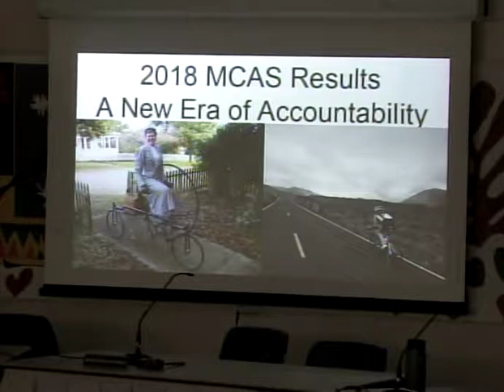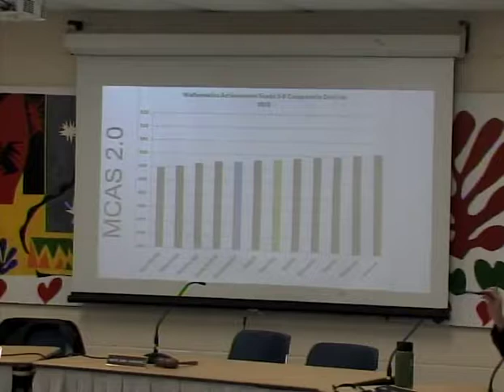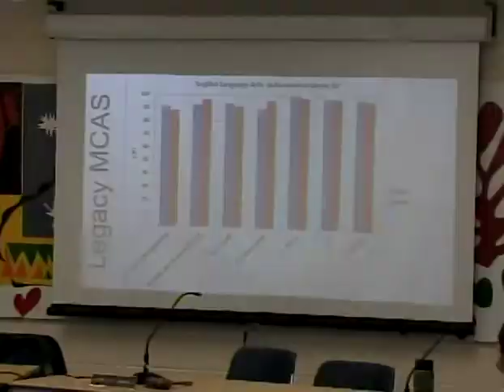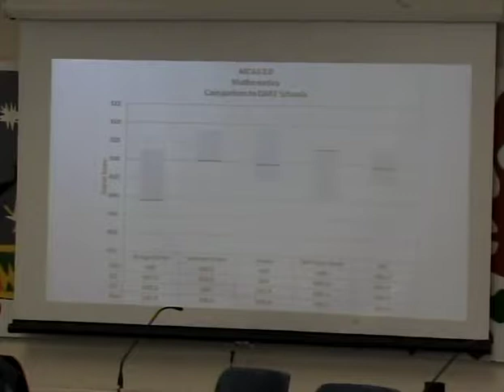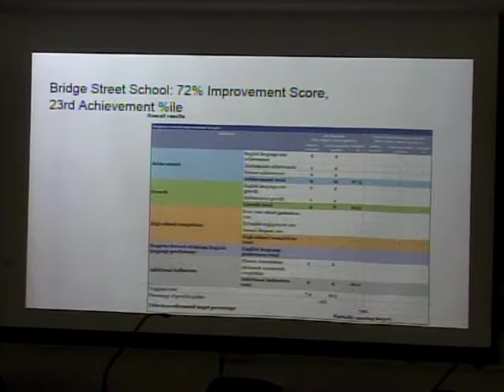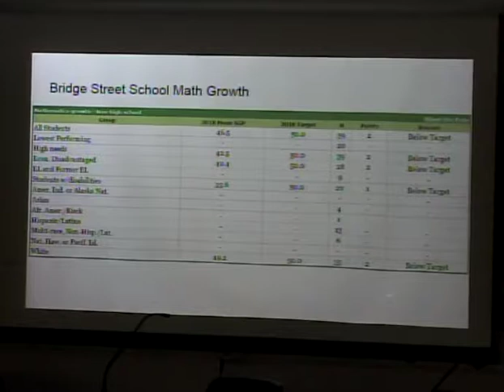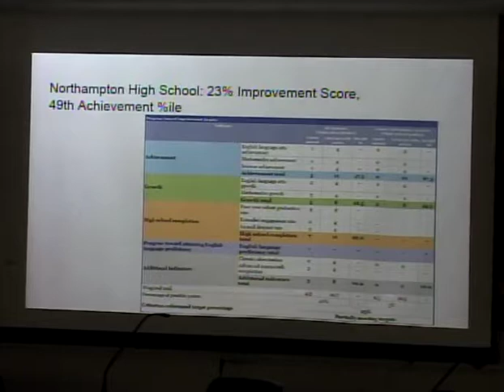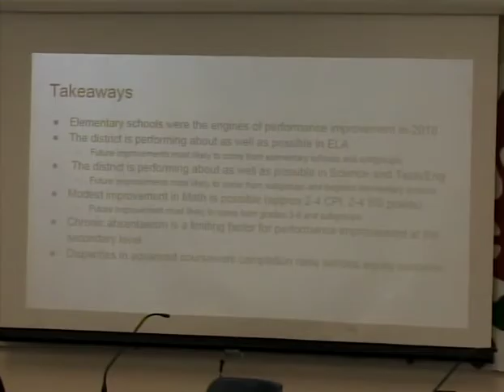School Committee 11/27/18